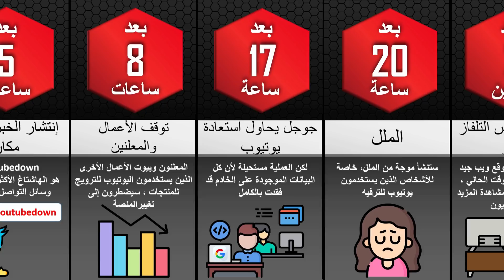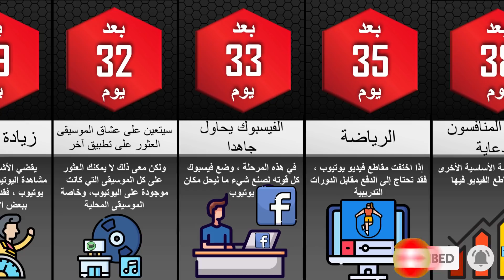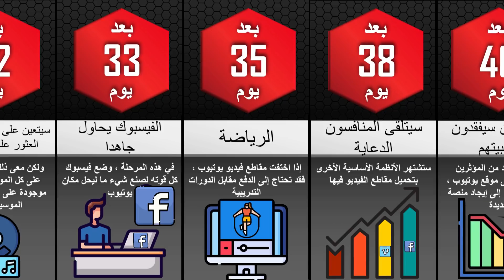ماذا لو إختفت و زالت نعمة اليوتيوب فجأة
تخيل أن يوتيوب يختفي فجأة! ماالذي ستفعله؟ كيف سيكون رد فعل العالم؟!
في الوقت الحاضر ، يعتمد الكثير من الأشخاص على موقع اليوتيوب في التعليم والطهي والمعلومات والترفيه ... إلخ. كما يقوم الآلاف من منشئي المحتوى بدوام كامل بإنشاء مقاطع فيديو عليه لكسب لقمة العيش. ولكن ماذا سيحدث إذا تم إغلاق موقع اليوتيوب / اختفائه / فقد البيانات؟ ما هي العواقب وكيف سيكون رد فعل الناس؟ شاهد الفيديو كاملا لتكتشف
لا تنسى دعمنا بزر اللاك و الإشتراك كي نستمر في عمل المزيد من الفيديوهات